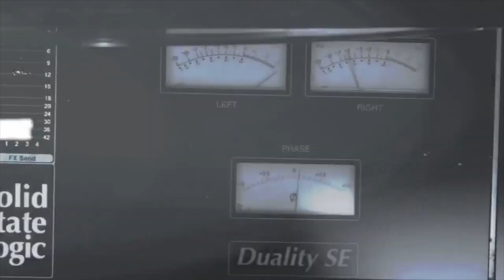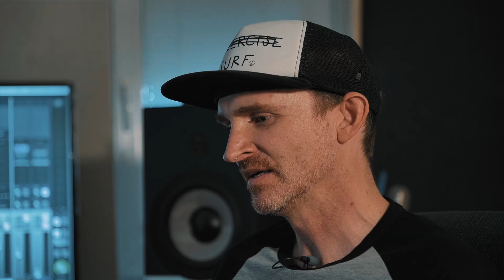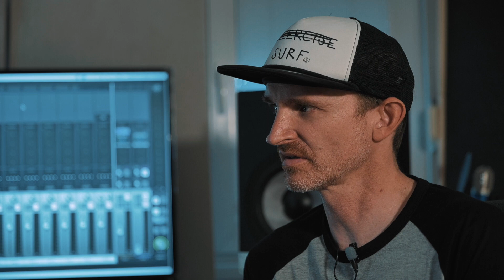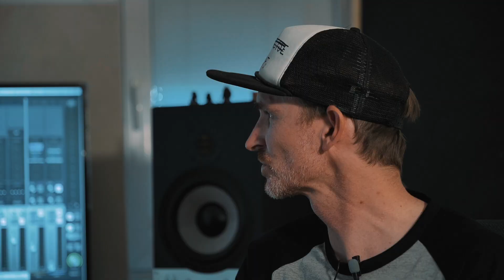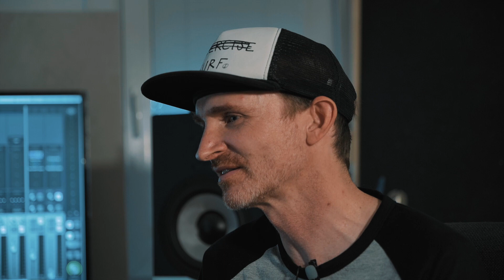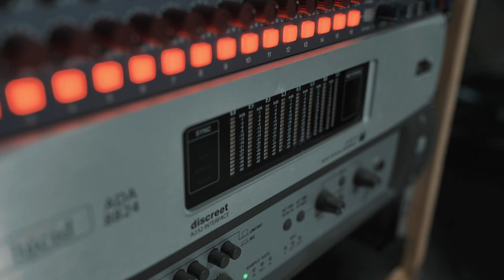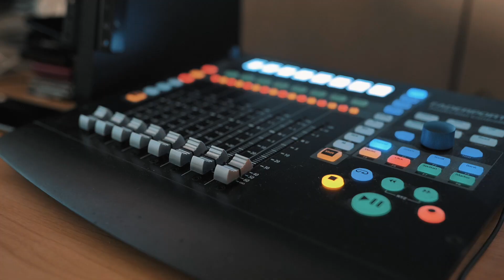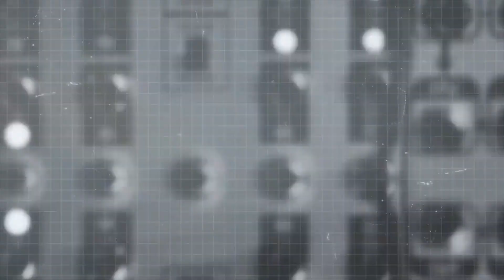Hudobné produkčné štúdio TheLosh INSIDE 4 | Miloš Fedor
The Losth Studio je profesionálne zvukové štúdio v Bratislave. Špecializuje sa na mix a mastering skladieb, zvukovú post-produkciu a finalizáciu spotov, filmov a ďalších video fromátov, produkciu hudby a je aj možnosť nahrávania spevu, voice overu, podcastov alebo niektorých nástrojov. Vybavnie je na špičkovej úrovni, profesionalita je zabezpečená hlavným zvukovým inžinierom Milošom Fedorom, ktorý okrem bohatých skúsenosti a vzdelaním na SAE Institute v Los Angeles spolupracoval aj s menami ako Tomi Popoviči, Ego, Mária Čírova, Ronie, Milan Lieskovský, Timea, Nina a veľa ďalších.

Nezabudni hodiť like, napíš nám do komentu čo sa ti páčilo alebo čo by sme mali zlepšiť  a teš sa na ďaľšie videá.

Techhouse.sk
Techhouse.cz